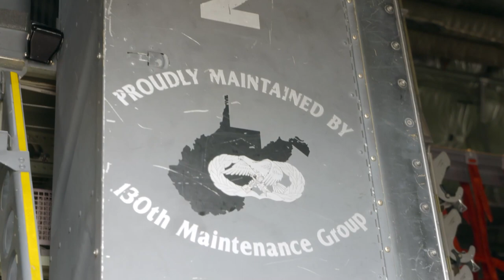1st eight C-130H series 3 Hercules aircraft left McLaughlin Air National Gaurd Base on June 1, 2021.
The first of eight C-130H series three Hercules aircraft left McLaughlin Air National Gaurd Base on June 1, 2021.
CHARLESTON, WV, UNITED STATES
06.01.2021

The first of eight C-130H series three Hercules aircraft left McLaughlin Air National Gaurd Base on June 1, 2021. A 96' model tail number 7322 began serving our wing on November 30, 2015, and will now transition its service to the 103rd Airlift Wing Connecticut Air National Guard.

7322 was named the West'by Gawd" Virginian in August of 2019 and honors Capt Robert Powell, a West Virginia native. The aircraft was the first H3 assigned to the unit to reach the 10,000 flight operating hours mark supporting Operations Iraqi Freedom and Inherent Resolve.

Film Credits: Video by Master Sgt. Eugene Crist
130th Airlift Wing Air National Guard Public Affairs

ANG
WVNG
130th AW